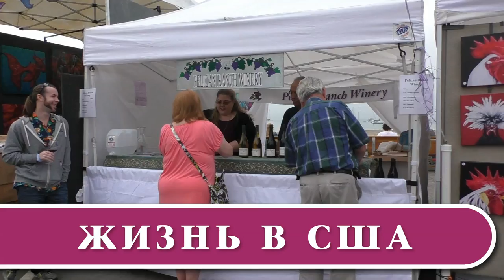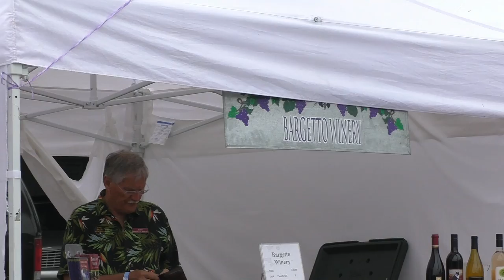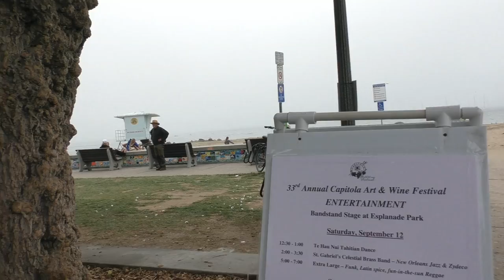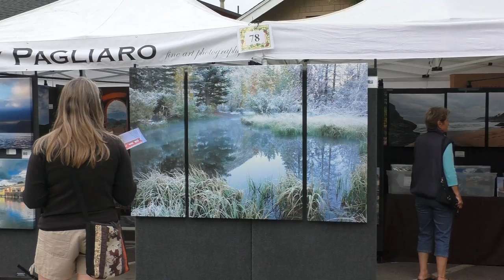США 3169: Жизнь в США. Фестиваль вин и искусств в Капитоле - искусство принадлежит народу-4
Жизнь в США. Фестиваль вин и искусств в Капитоле - искусство принадлежит народу-4
Ссылки на канале SiliconValleyVoice /школа Михаил Портнов: